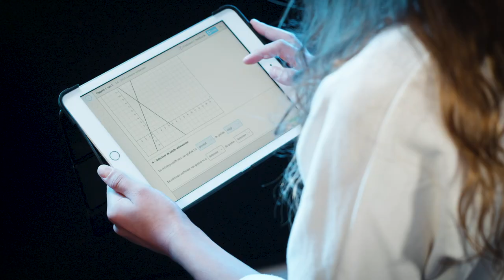Naomi kiest samen haar eigen weg bij HVX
In dit filmpje laat Naomi, haar moeder en één van haar coaches zien waarom HVX als middelbare school voor haar fijn werkt.
HVX is één van de afdelingen van het Herbert Vissers College. Hier haal je het best passende diploma en bouw je aan je eigenwaarde en saamhorigheid. Dat doe je door zelfgestuurd te werken met intensieve begeleiding in een rijke leeromgeving. Zit je in groep 8 en ben je benieuwd hoe dit gaat? Doe dan mee aan een meeloopmiddag, bezoek onze informatie-avond en proef sfeer tijdens onze open dag.